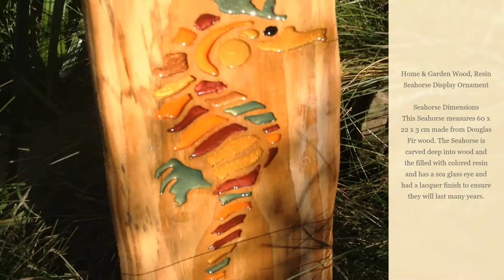Home & Garden Carved Wooden Seahorse Filled With Resin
Home & Garden Wood, Resin Seahorse Display Ornament

Seahorse Dimensions
This Seahorse measures 60 x 22 x 3 cm made from Douglas Fir wood. The Seahorse is carved deep into wood and the filled with colored resin and has a sea glass eye and had a lacquer finish to ensure they will last many years.
Fixing Seahorse
This Seahorse come with a metal spike in bottom to secure it into place.

Wood Resin Sea Glass Commissions
Of course, it’s not just gardens that benefit from these hand-crafted pieces – interiors too will look stunning by bringing a bit of nature within – even if it’s a simple table decoration. Certainly, a dramatic conversation piece will give your home the “Wow!” factor.

Local Handmade Unique Gifts, Ornaments, Signs, Benches and Seating Display.
Please buy local and come and support your local crafts and visit our unique garden full of great gifts and ornaments for you this year.
Unique Wooden Gifts.
Made By Hand With Love For Everyone.